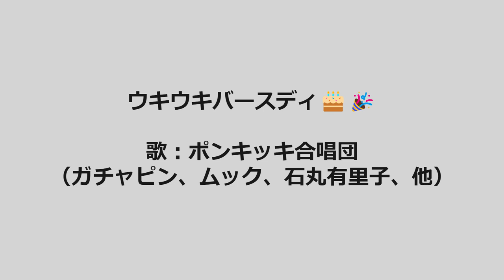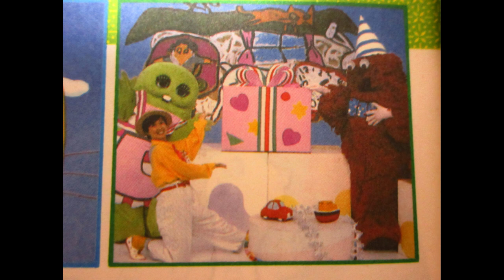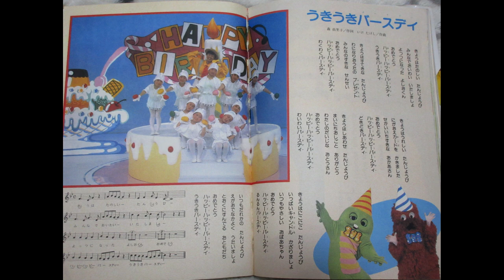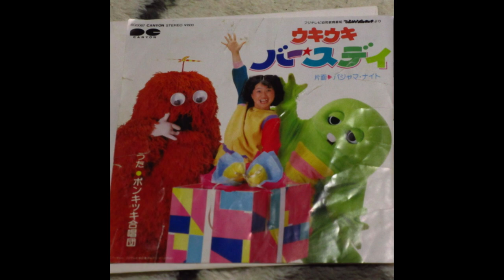ひらけ！ポンキッキ ウキウキバースディ 歌：ポンキッキ合唱団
『ひらけ！ポンキッキ』からの曲「ウキウキバースディ🎂🎉」です。

作詞：森由里子、 作曲：いけたけし、編曲：高田弘

EP「フジテレビ幼児教育番組『ひらけ！ポンキッキ』より・パジャマナイト/ウキウキバースディ」から